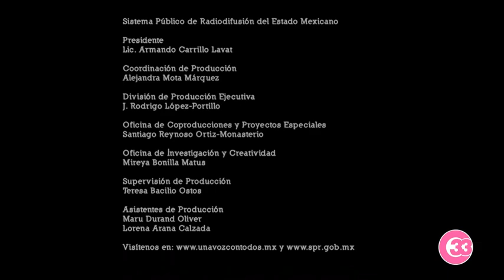Canal 33 SV: Cierre de Transmisión Diaria (8PM) (02-01-2023)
Debido a la cancelacion de los programas en vivo de Canal 33 por problemas financieros las transmisiones de este dia lunes 2 de enero del 2023 inició a las 8:00 am y cerro a las 8:00 pm.

Nota del diario CO-Latino

Canal 33 informó a sus empleados de programas en vivo que suspenderá las transmisiones y producción debido a problemas financieros.

Fuentes cercanas a la empresa confirmaron que el 1 de enero a última ahora se les envió un mensaje vía WhatsApp que estarían indemnizando a su planilla a partir del martes 2 de enero .

Varios presentadores y periodistas ya han publicado su salida de la televisora, por ahora ligada a la Universidad Tecnológica.

La joven reportera, Alejandra Barahona, publicó en su cuenta:

“Finalizó mi temporada en Teleprensa, muchas gracias a las personas que creyeron en mí, que me apoyaron y que me instruyeron.
Este 1 de enero de 2023 no lo iniciamos como queríamos, pero estoy feliz porque aprendí mucho”.

Ante esto el diputado del partido oficialista Nuevas Ideas, le preguntó a la Asociación de Periodistas Salvadoreños, APES, ¿donde están?, ya que hasta este lunes ni habían emitido ningún pronunciamiento.

Por su parte, la abogada y analista, Ruth Eleonora Gómez, dice que “El Cierre de espacios afecta derechos de la comunicación
Después de tener entrevistas de primera y uno de los mejores noticieros ahora es solo una frecuencia sin audiencia.
No me extrañará que muy pronto aparezca un nuevo inversionista relacionado al gobierno”.